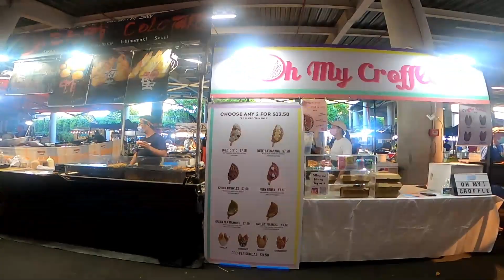Botany Night Market | Auckland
Join me as we explore Botany's vibrant Night Market and the various international cuisines to choose from as well as the free entertainment and services it has to offer. :)